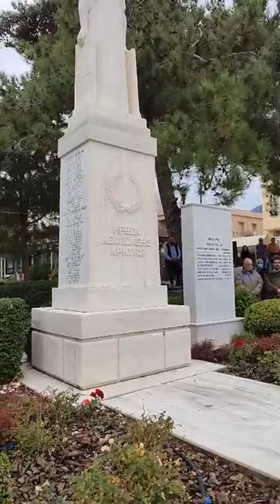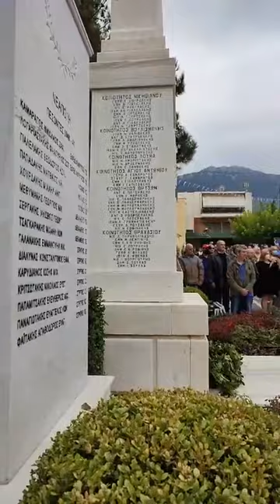fonien.gr - Η κατάθεση στεφάνων στη Νεάπολη (28-10-2021)